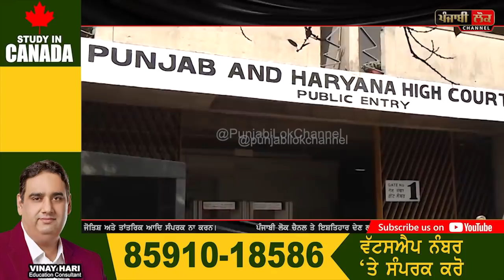ਜੇ ਤੁਸੀਂ ਦੇਣ ਵੀ ਲੱਗੇ ਹੋ ਬੱਚਿਆਂ ਦੇ ਸਕੂਲ ਦੀ ਫੀਸ ਤਾਂ ਠਹਿਰੋ...ਸੁਣ ਲਓ ਸਿੱਖਿਆ ਮੰਤਰੀ ਦਾ ਆਹ ਨਵਾਂ ਐਲਾਨ